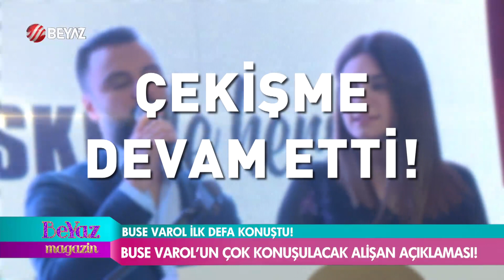Alişan mı, Buse Varol mu kurtardı evliliği? Pınar Eliçe ve Bilal Özcan fena kapıştı!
Şarkıcı Alişan'ın oyuncu eşi Buse Varol, Sabah TV'de Yasemin Döngel'in sunduğu 'Yasemİnce İtiraflar' programına konuk oldu. Buse Varol, eşi Alişan'ın kardeşi Selçuk Tektaş'ı kaybettiği dönemi ve sonrasını anlatırken gözyaşlarını tutamadı. Buse Varol daha sonra da Alişan'ın ailesiyle yaşadığı sıkıntılı günler hakkında açıklamalarda bulundu. Yorumcularımız Pınar Eliçe ve Bilal Özcan, Alişan ve Buse Varol'un evlilikleri hakkında ters düştü.